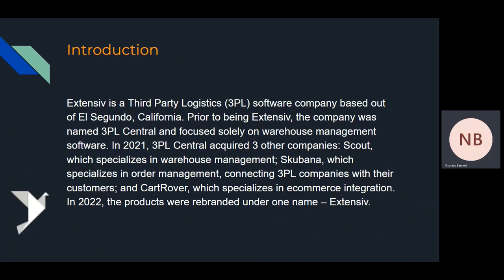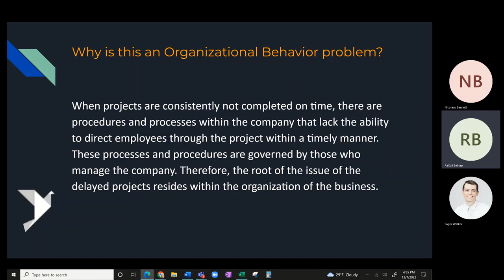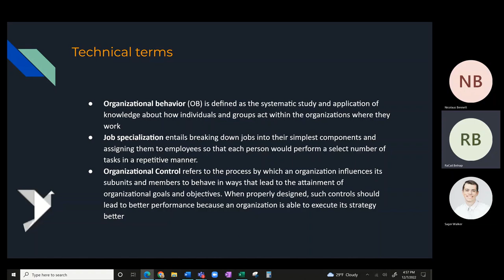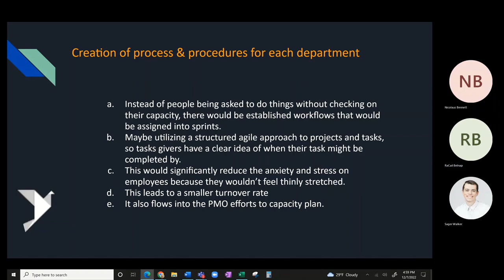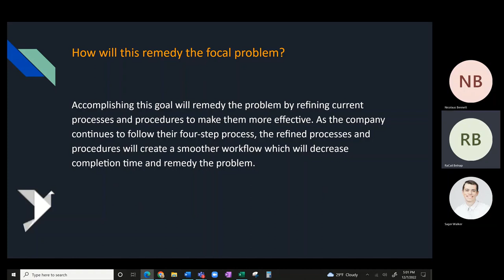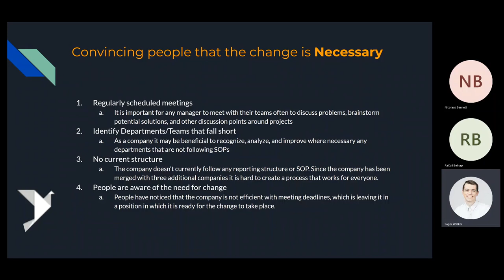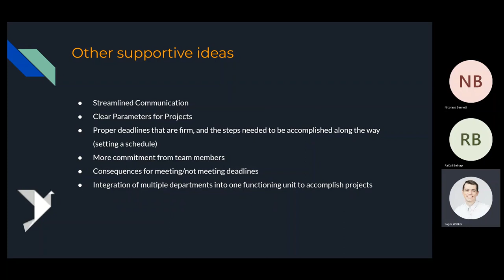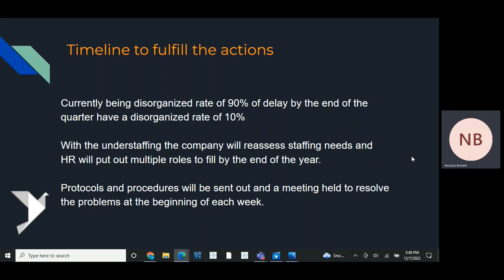Change - Group Project Extensiv